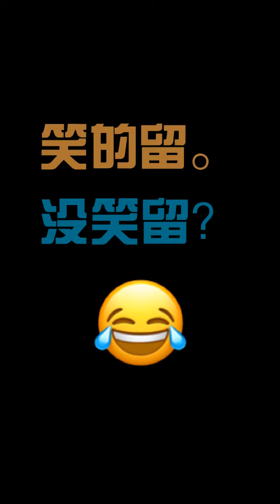遇见打劫怎么办，看看她们是怎么处理的#打劫